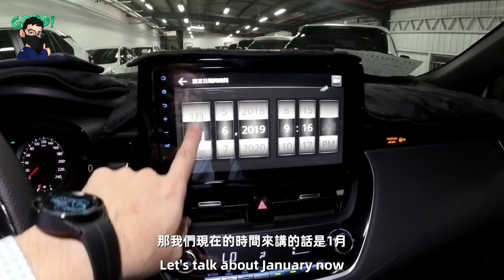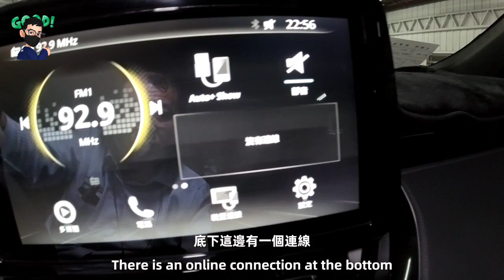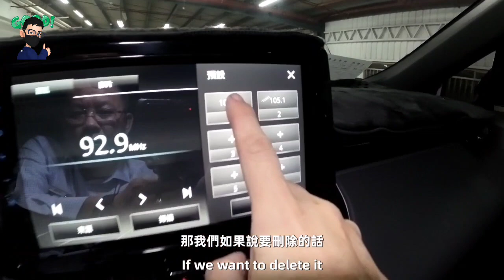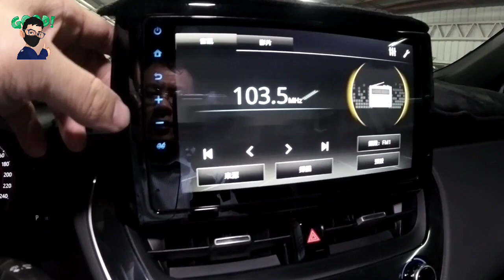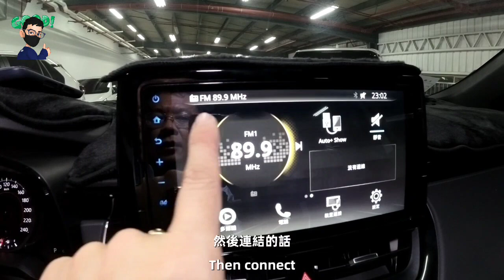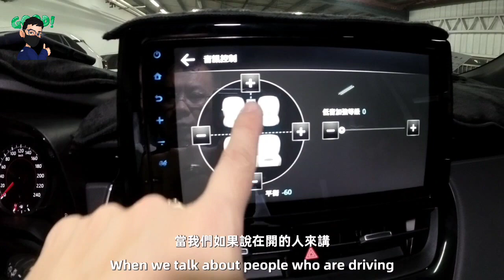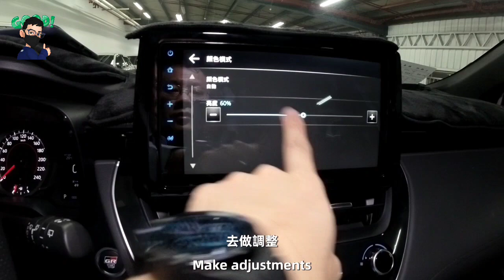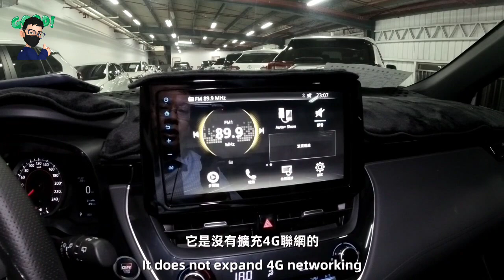2023 CROSS 1.8 GR汽油版車型 Drive+ 音響主機按鍵及操作功能說明 博勝講解 0921-338852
針對2023年CROSS 1.8 GR汽油版車型
各個按鍵功能操作說明
博勝講解
(如果講解聽不習慣的話→請多多包涵)
如有問題➡歡迎留言
如果覺得介紹的車型不錯
有喜歡的話也可以跟博勝聯絡
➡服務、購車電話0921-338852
歡迎詢問新車的相關訊息
如需服務的地方
→歡迎加LINE
如需購買TOYOTA的車🚗
→歡迎介紹給博勝認識